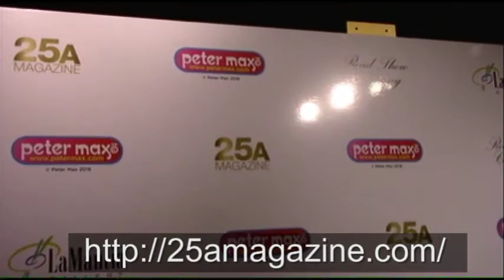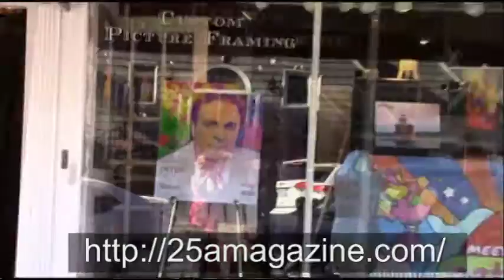Peter Max Interview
TV Host Cognac Wellerlane interviews James LaMantia, Chase Backer, Joy Marks,Tracy Stern and Peter Max at LaMantia Art Gallery

A chance to see Peter in Northport, NY
with LaMantia Gallery - 127 Main Street